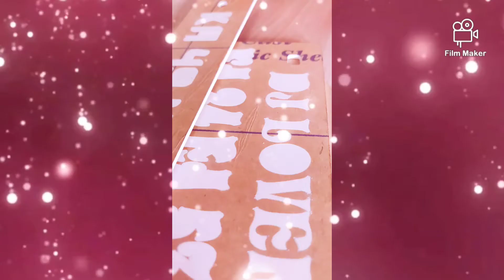laser cutting number plate sangolli rayanna